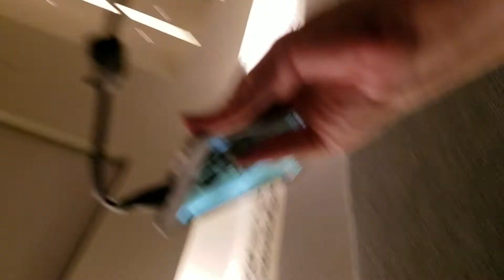Police Comish Prez Turns Meeting Into Circus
Instead of simply ignoring small interruptions and moving on with the Meeting, Police Commission President, Steve Soboroff, caused a major disruption, essentially building a figurative mountain out of a molehill.
This was filmed at the Los Angeles Police Commission meeting on Tuesday, October 30, 2018.

Los Angeles Police Commission found that the cops who Killed Ezell Ford would not be fired

What happens when a black person speaks truth to power at the LAPD police commission meeting.